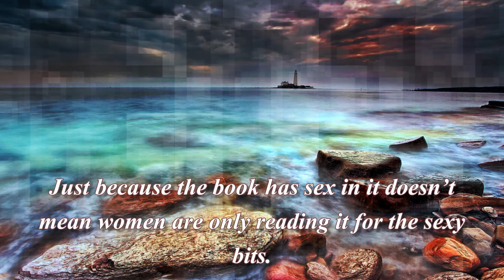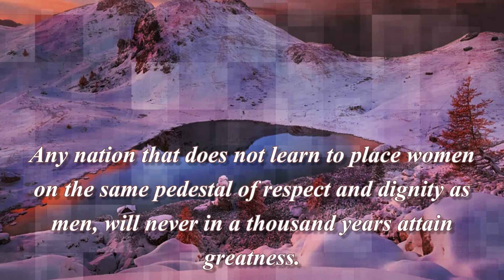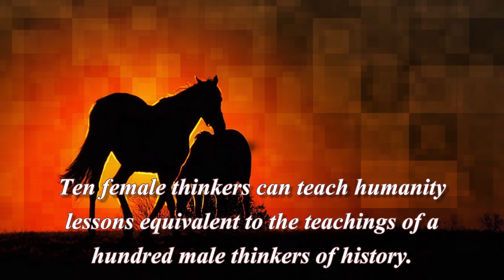A woman is at heart ... Quotes. All about women.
A woman is at heart – a wild creature. But the creature itself … that depends on you.

Just because the book has sex in it doesn’t mean women are only reading it for the sexy bits.

Women of the thinking society are the builders of nations.

Women of the sentient society are the builders of the world.

Beauty is an illusion.